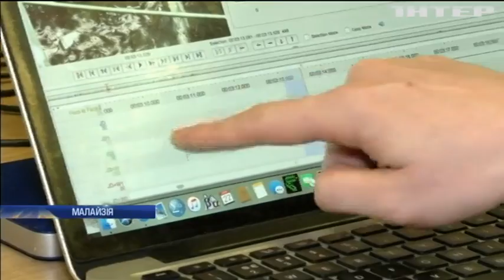Британські вчені виявили здатність ведмедів відтворювати міміку